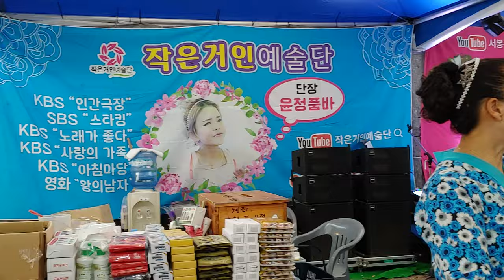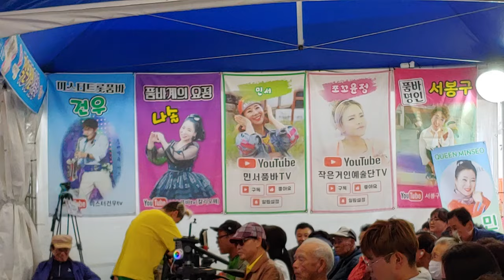작은거인예술단장 윤정품바[1편] 진주유등축제(24.10.09)